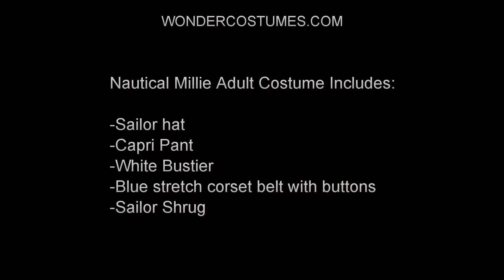Nautical Millie Sailor Adult Costume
WonderCostumes.com
ThisNautical Millie Sailor Adult Costume includes
-Sailor Hat
-Capri Pant
-White Bustier with red trim
-Blue Corset Belt with buttons
-Sailor Shrug